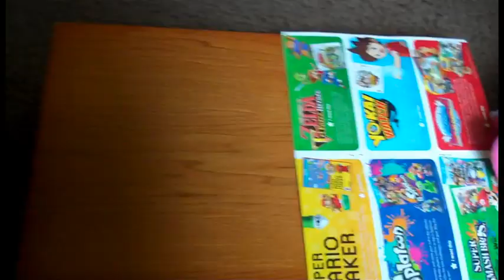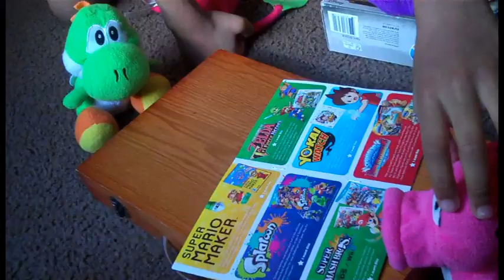NintenBros: Yoshi On A Date/Yoshi's Date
In this video, Yoshi goes on a scheduled date with Birdo. Meanwhile, Waluigi sees all the love going around the restaurant, gets jealous and attacks Yoshi! What will happen to the couples? Watch to find out and enjoy!